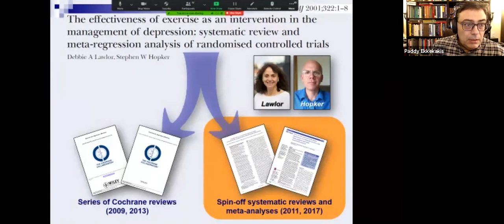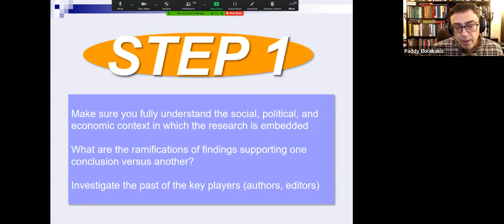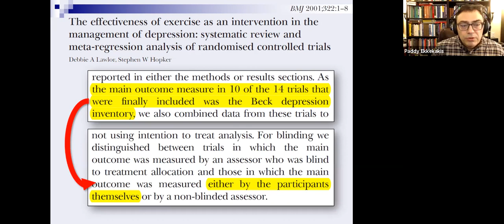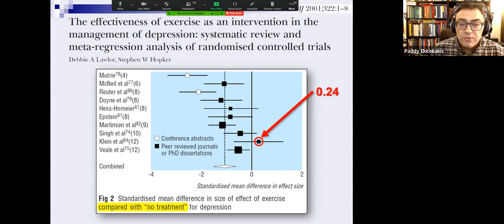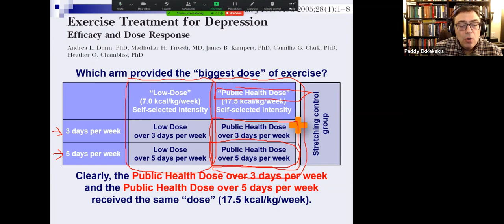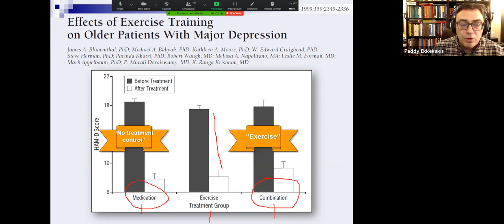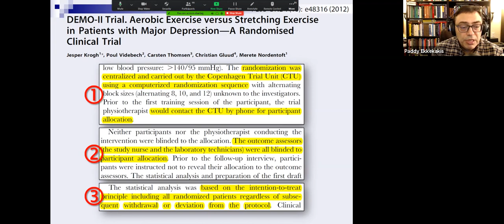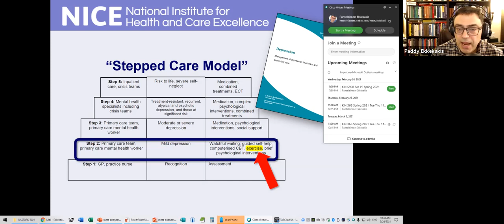STORK Winter Series #2 February 24, 2021 Dr. Ekkekakis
A 20-year retrospective of meta-analyses concluding that exercise is ineffective as antidepressant treatment. A thorough analysis of the literature.